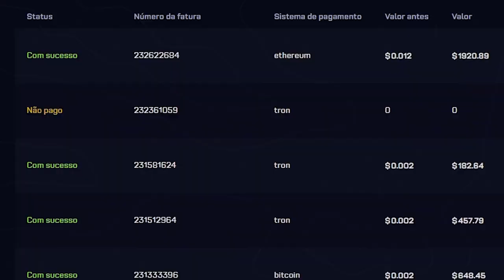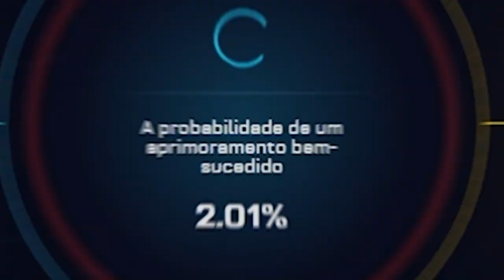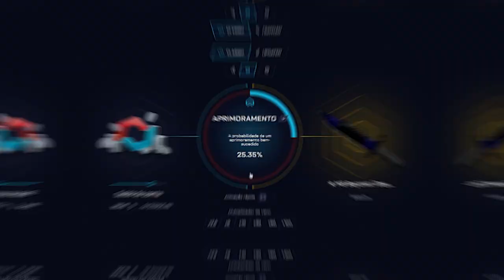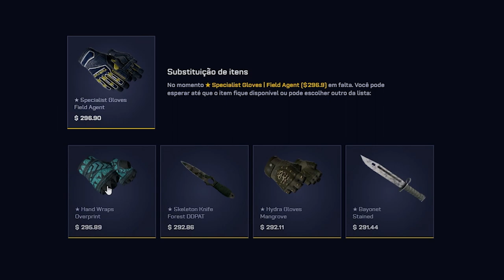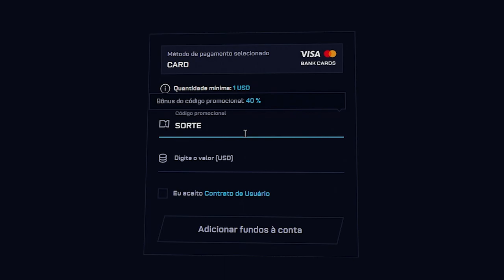Depositei R$10.000,00 no CSGO.NET e isso aconteceu... 😱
Depositei meu dinheiro no CSGONet, um site de abrir caixas de SKINS de CSGO, nesse site também é possivel fazer aprimoramentos e contratos com skins de CSGO